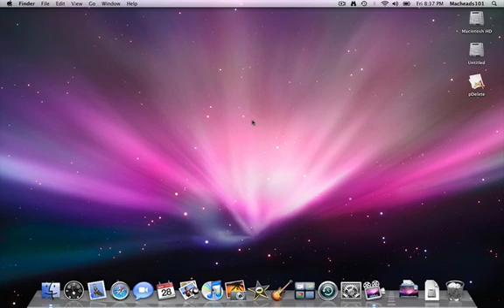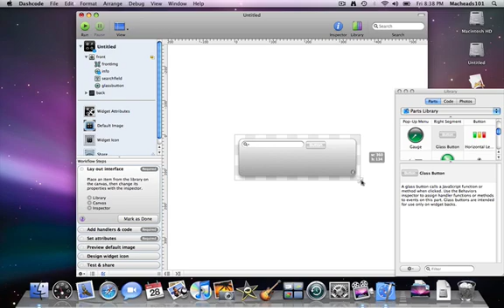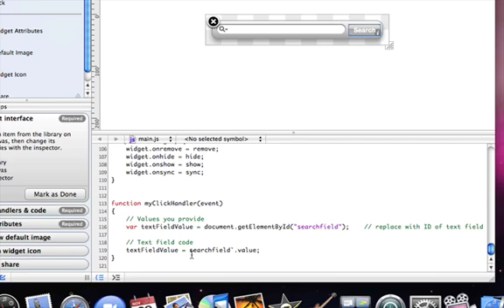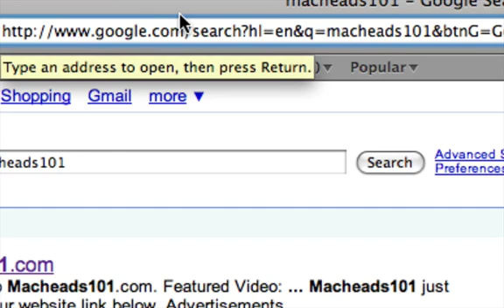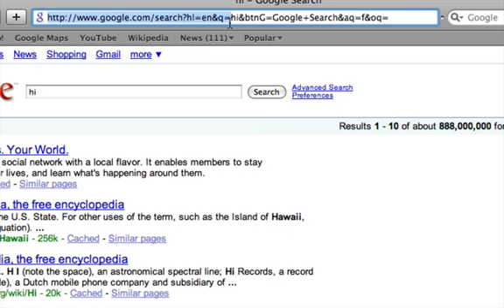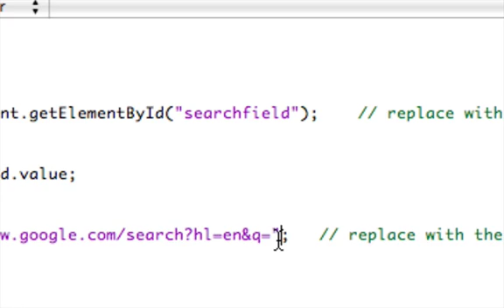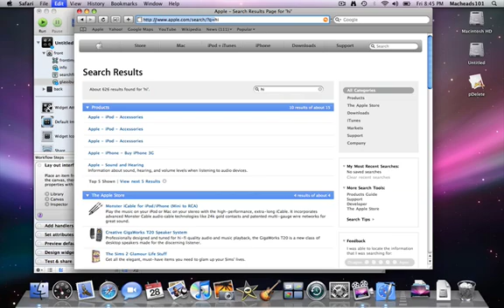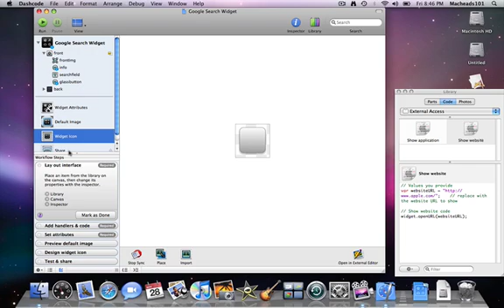Making a Search Widget With Dashcode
I show you how to make a simple widget.

Here is a link to download the apple search widget